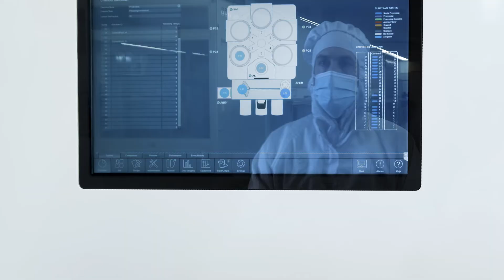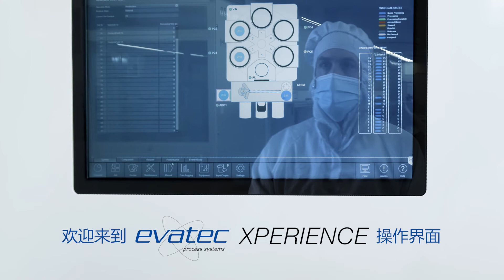EVATEC HEXAGON video in Chinese